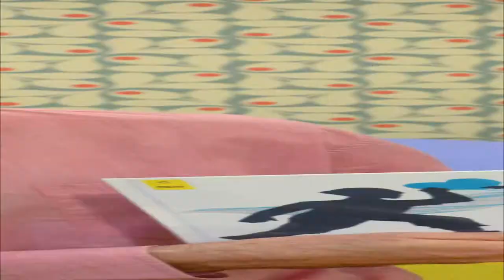Grand Méchant Book #7 - Bon Chat, Méchant Chat - Yann Walcker et Roland Garrigue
Cette semaine, Ingrid nous fait découvrir dans ce septième Booktube, un livre pour enfants (mais pas que) « Bon chat, méchant chat » de  Yann Walcker et Roland Garrigue aux Éditions Gallimard Jeunesse.